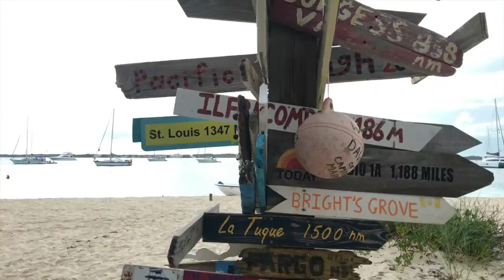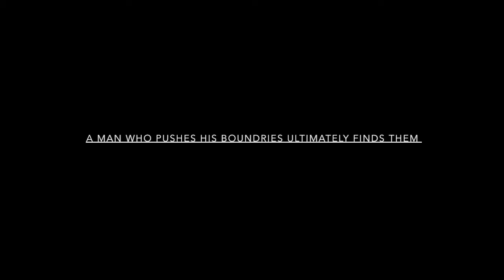Home: The Island of Exuma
WOW what a way to end a year. This is definitely one of the best videos i have ever made and a lot of time was spent.

Go follow the adventure on Instagram @willcrumpton
And add me on Snapchat @wcrumpton